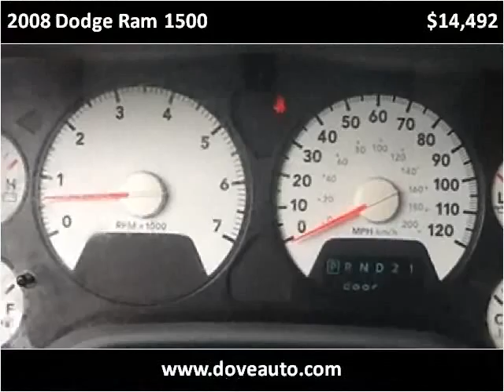2008 Dodge Ram 1500 Used Cars Gretna NE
This 2008 Dodge Ram 1500 is available from Dove Auto.